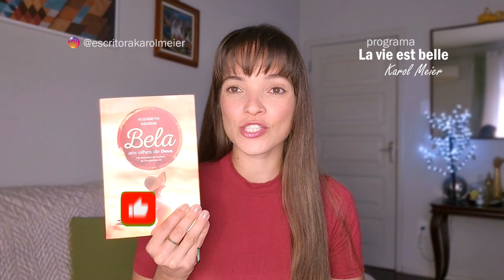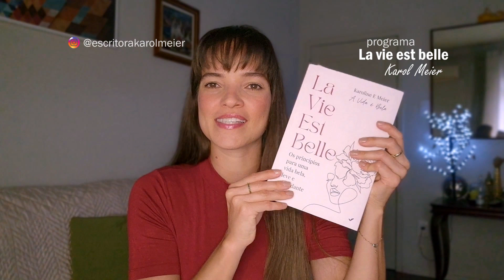#20 SUA ADMINISTRAÇÃO - Mulher de provérbios 31 - Desafio mulher virtuosa | por Karol Meier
24 dias do Desafio

▶ Livro Bela aos olhos de Deus na Amazon

Vamos juntos crescer espiritualmente?

Tarefa do dia #20
Um olhar atento - Sua administração

- Memorize Provérbios 31.27. Escreva-o aqui.

- Que aspecto de sua casa se beneficia, ou se beneficiaria, com sua constante vigilância? Que problemas importantes sua supervisão poderia evitar? (Uma rápida análise das últimas semanas vai ajudá-la a responder à segunda pergunta)

- O que os Provérbios abaixo ensinam sobre comer o pão da preguiça e suas consequências?

Provérbios 6.9-11
Provérbios 12.24
Provérbios 20.4
Provérbios 10.4-5
Provérbios 19.15
Provérbios 26.14

- Provérbios 31.27 é uma descrição dividida em duas partes, metade positiva e metade negativa. Planeje algumas atitudes específicas que você poderá tomar para fortalecer o aspecto positivo (atender ao bom andamento da casa) e eliminar o negativo (comer o pão da preguiça). Apresente seu plano ao Senhor e permita que Ele o estabeleça (Provérbios 16.3).

Deixe seu comentário no vídeo. Compartilhe. Curta o vídeo. Siga este canal para receber todos os vídeos do desafio.

▶ Para adquirir meu livro La vie est belle: Os princípios para uma vida bela, leve e abundante

QUEM SOU
Karoline Elizabeth Meier, mais conhecida como Karol Meier, é brasileira e nasceu na cidade de Joinville SC no dia 19 de fevereiro de 1989.

Formada em Jornalismo e pós-graduada em Marketing e Comunicação.
Pós-graduanda em Teologia e Neurociência.

Autora do livro La Vie Est Belle: Os princípios para uma vida bela, leve e abundante. Seu propósito é levar consciência do nosso poder interior e sentir Deus na vida diária.

Karol teve seu próprio programa de TV, tocou violino em uma orquestra erudita e representou sua cidade como Miss no concurso oficial. Foi considerada uma das influencers mais influentes de Santa Catarina na categoria conhecimento.

Com sua vasta experiência em marketing, já transformou o negócio de milhares de empresários, através da sua assessoria, mentoria, palestra e conteúdos.

Sua missão é compartilhar fé, esperança, amor e sabedoria, e ensinar princípios para evoluirmos na forma de pensar, agir e viver, porque La vie est belle (A vida é bela).